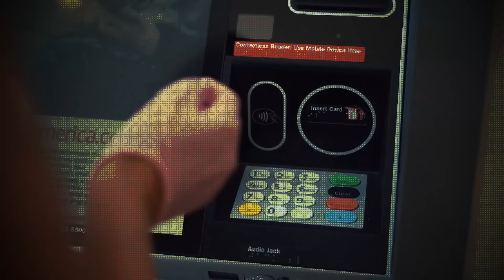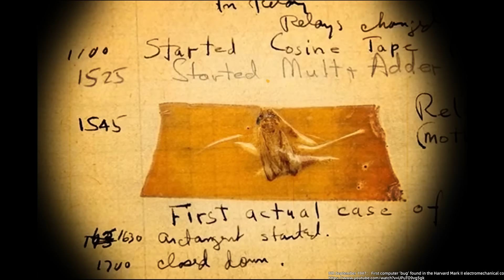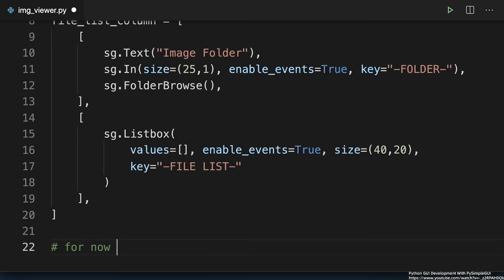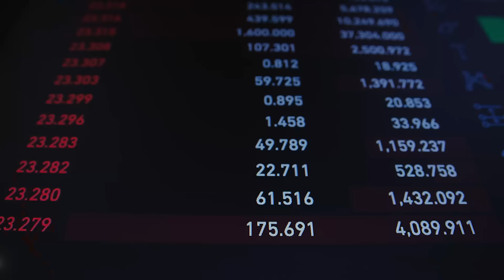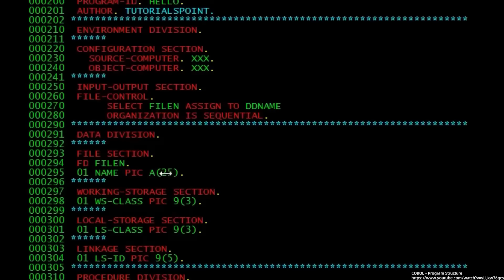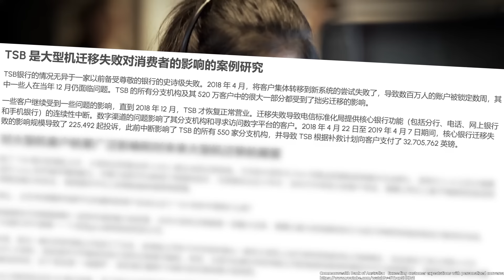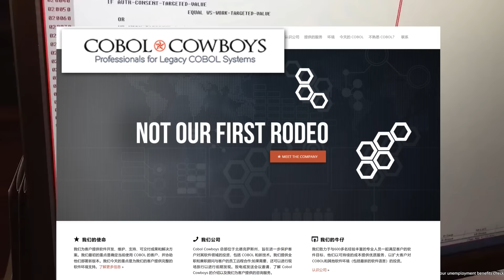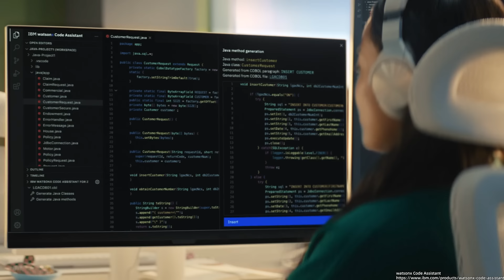这门过时20年的上古编程语言，为什么人们还用尽办法给它续命？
这门20多年前被认为过时的上古语言，如今全球有43%的银行系统依赖它，每天全球有3万亿美元的交易需要依靠它处理。因为懂它的程序员越来越少，现在人们用尽法子给它续命……